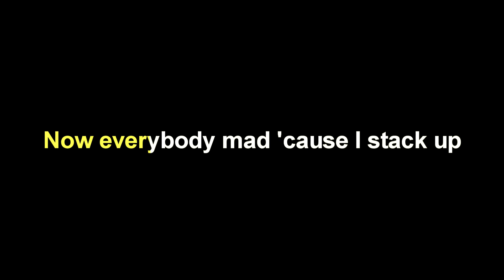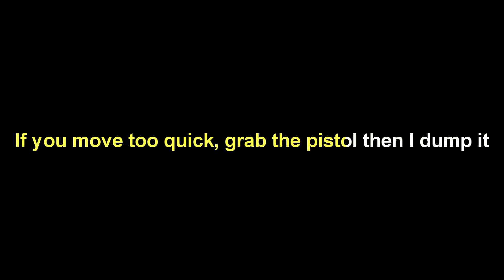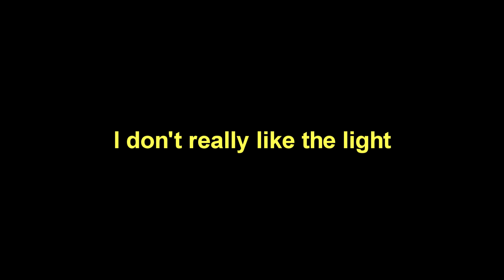83HADES - SNOW (LYRICS)